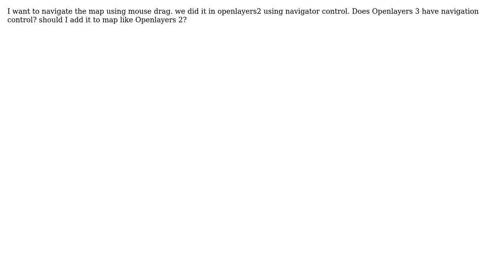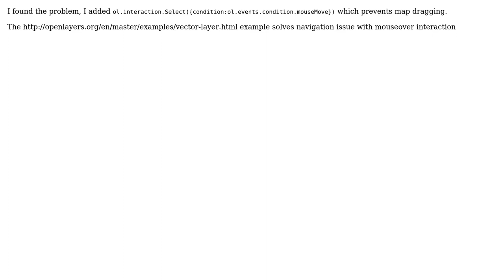GIS: OpenLayers3 Navigation control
With thanks & praise to God, and with thanks to the many people who have made this project possible! | Content (except music & images) licensed under CC BY-SA | Music | Images & others | With thanks to user ThomasG77 user Mariam Malak and the Stack Exchange Network Trademarks are property of their respective owners. You are responsible for your own actions.